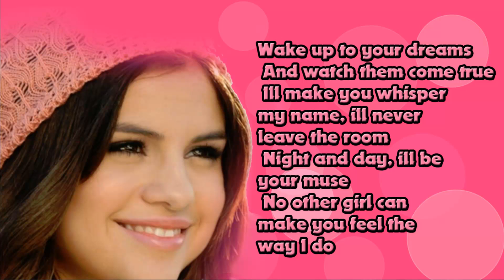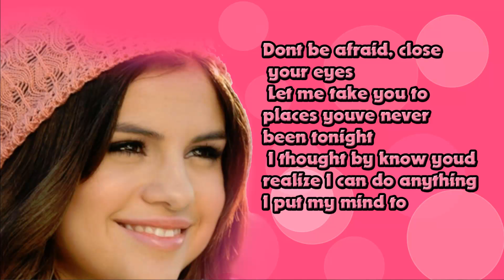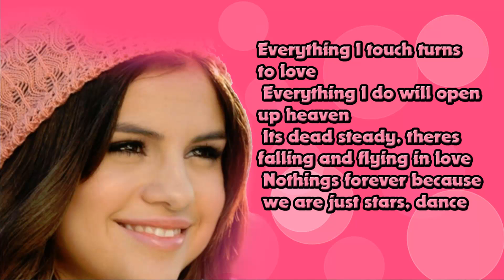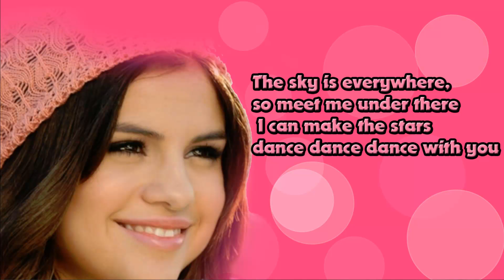Selena Gomez Stars Dance lyrics